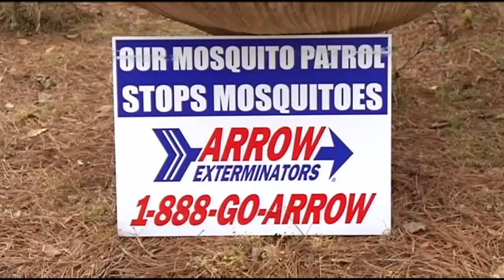Gnat season is on the rise in South Georgia: how to prevent them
People in the community said that they haven’t found a method that truly works.